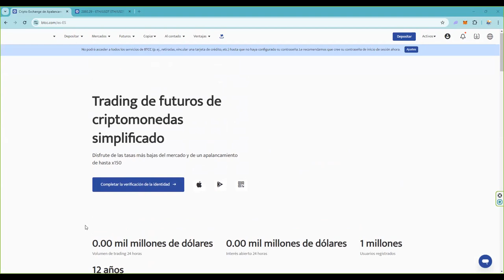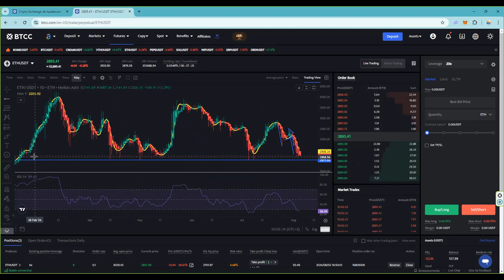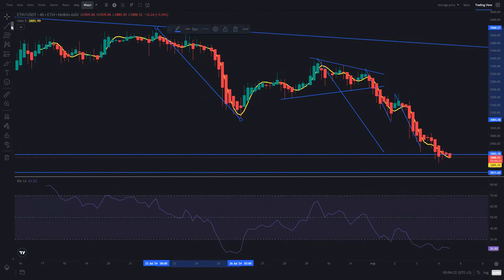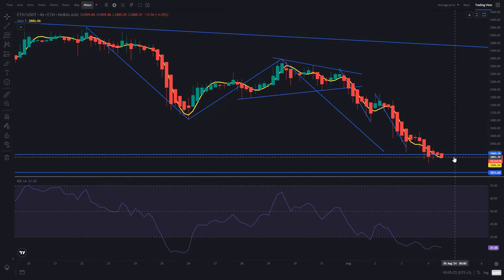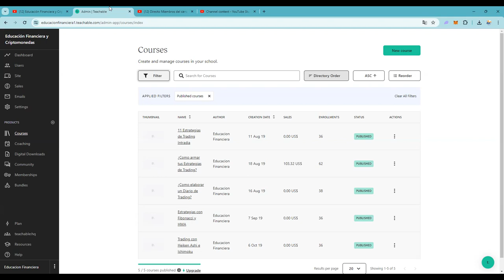Tremenda oportunidad con esta criptomoneda 👉 Ha llegado a los niveles que queriamos para entrar